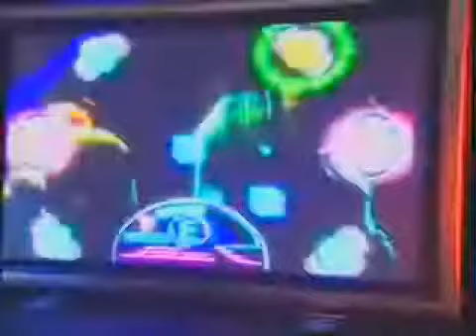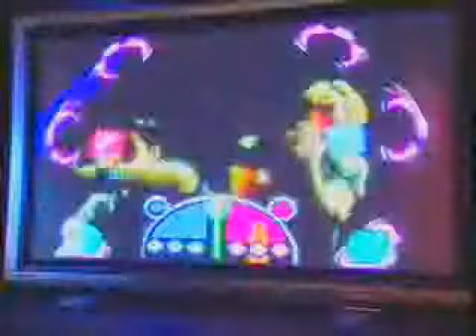EyeToy Groove PS2 Review